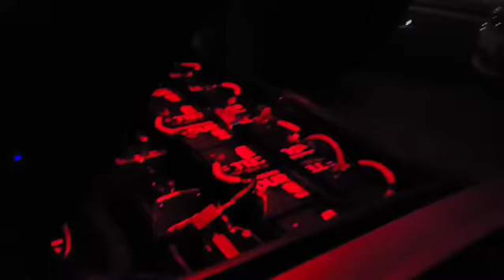Lowrider ready for the streets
A lil video of 1low89 ready for the streets